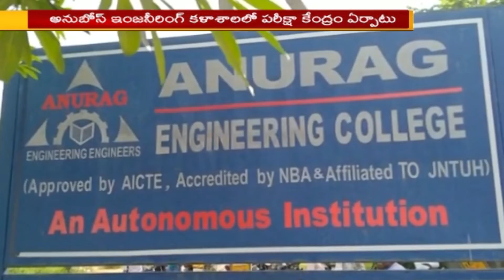పాల్వంచలో మొదలైన ఎంసెట్ పరీక్షలు... l 99TV Telugu